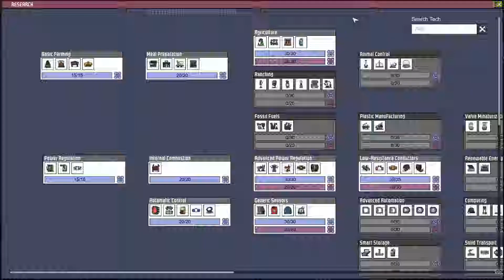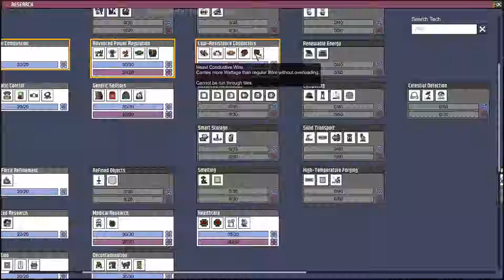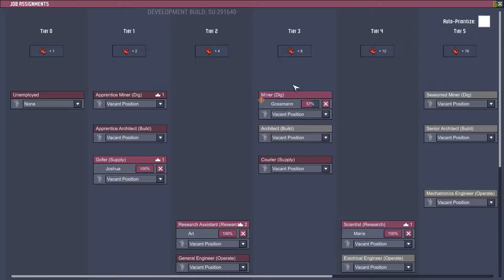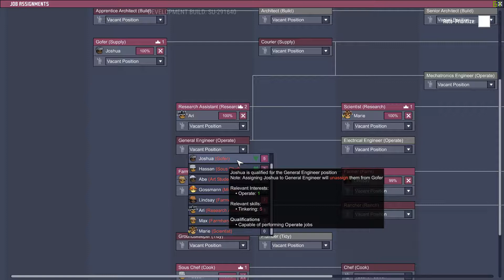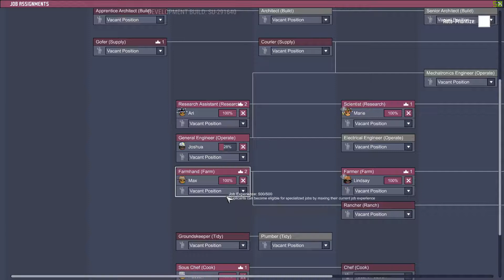Oxygen Not Included #7 "Inspiring Dystopia"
Let's play Oxygen Not Included together!